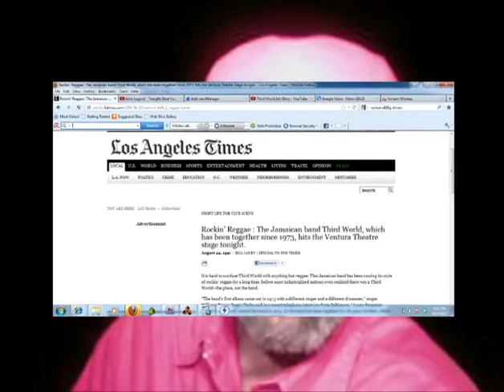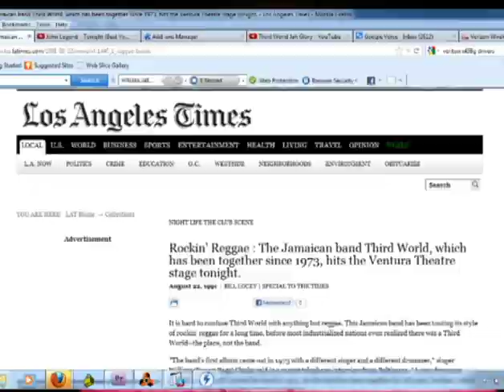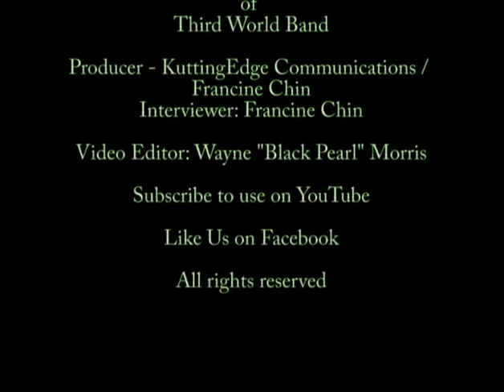Bunny Rugs: "The Content of the man" - A KEdge Audio Moment with Francine Chin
Bunny Rugs speaks with New York Broadcaster, Francine Chin. This interview is unstaged. A totally raw and natural chat between the humble luminary that is Bunny Rugs and the more than 20 year award winning radio veteran. It is honest and touches on every aspect of the singer's thoughts. His stellar career, his views on family, the Third World brotherhood, his charity work and advice to the Reggae fraternity. Bunny Rugs transitioned on Feb. 2, 2014.